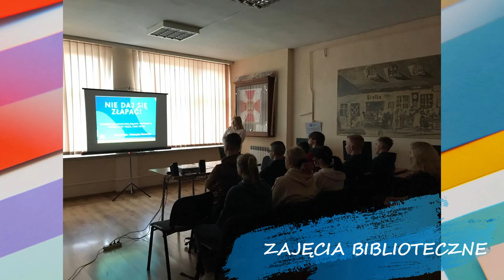Podsumowanie działań oraz wydarzeń M-GBP 2022/2023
Podsumowanie działań oraz wydarzeń Miejsko-Gminnej Biblioteki Publicznej w Białej Piskiej.